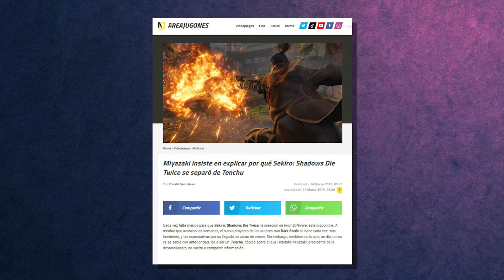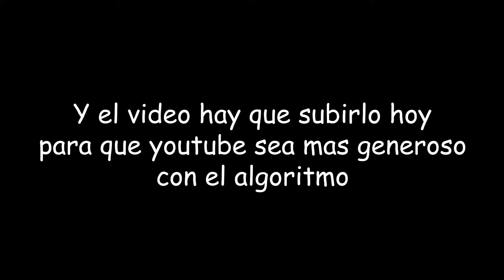SEKIRO Hace Que Me Sienta MAL por Elden Ring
Sekiro me hace sentir mal por Elden Ring porque creo que podría haber sido mucho más de lo que fué. Tener un enfoque mas pequeño y una historia mas directa le permitió a FromSoftware dedicarse a pulir hasta la perfección cada uno de los elementos de Sekiro. No solamente monetizando la nostalgia de los fanáticos de los antiguos Tenchu, sino también mostrando cual sería la siguiente evolución al gameplay característico de los Souls.

0:00 "Difícil" no era suficiente
3:12 La homeostasis
6:35 Monetizando la Nostalgia
9:25 Elden Ring pudo ser más